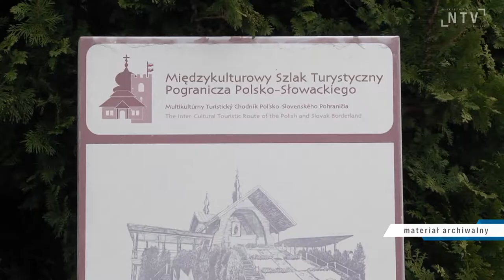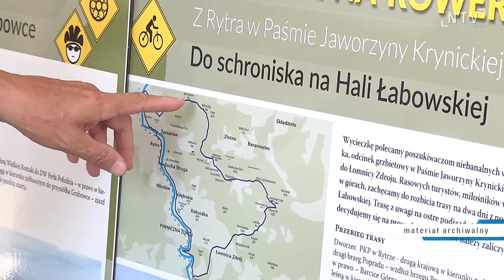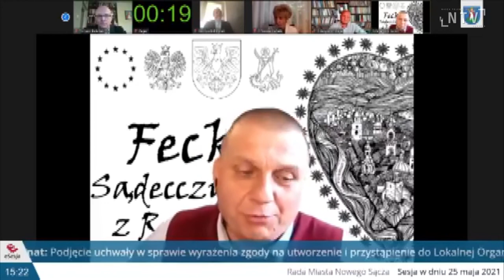Radni zgodzili się na powstanie Sądeckiej Organizacji Turystycznej. Więcej pytań niż odpowiedzi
Projekt uchwały zakładał utworzenie przez Miasto Nowy Sącz wraz z innymi uprawnionymi podmiotami Lokalnej Organizacji Turystycznej działającej w formie stowarzyszenia o nazwie Sądecka Organizacja Turystyczna oraz przystąpienie Miasta Nowego Sącza do tego stowarzyszenia. I choć pomysł powołania podmiotu działającego na rzecz turystyki spodobał się wszystkim pytań i wątpliwości nie brakowało. Radni pytali m.in. o to, kto jest organem założycielskim stowarzyszenia, kto będzie jego członkiem i kto będzie miał wpływ na powoływanie członków.